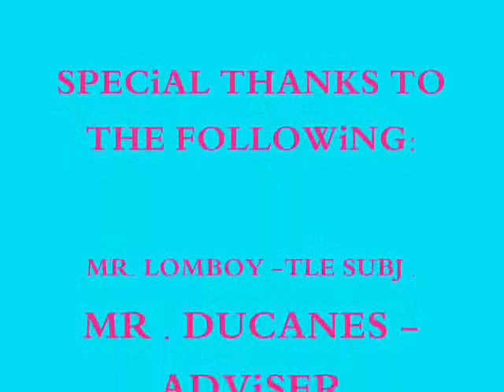Graduation Pictures of 7B Caloocan HighSchool (SY: o8-o9)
My 4th yr Classmates. :)